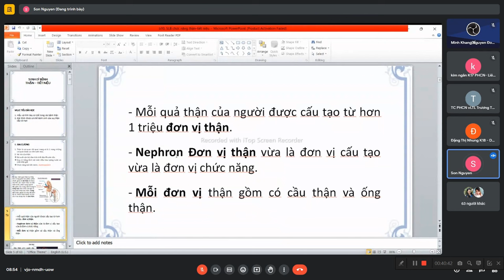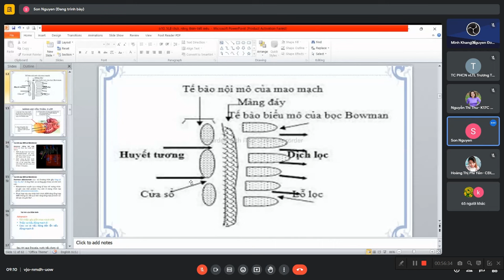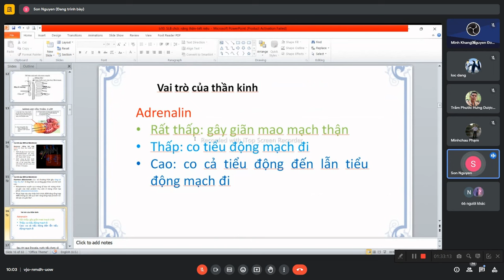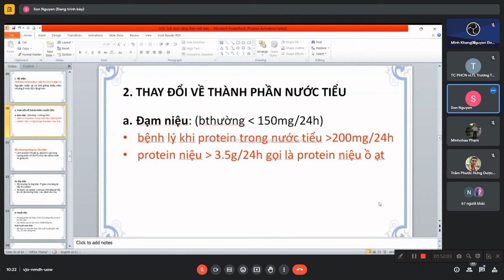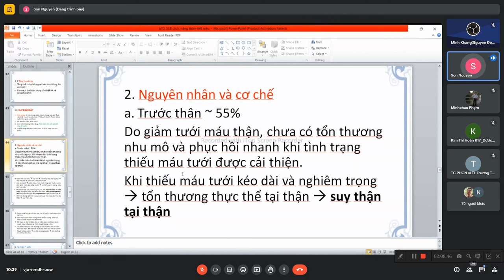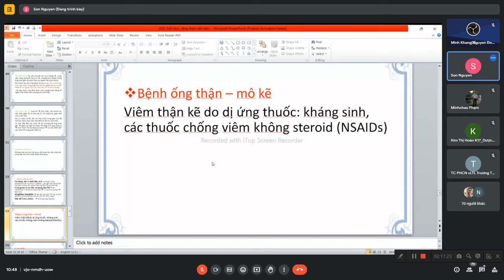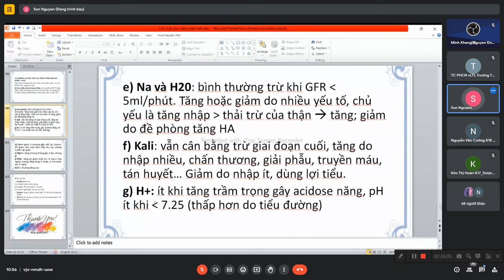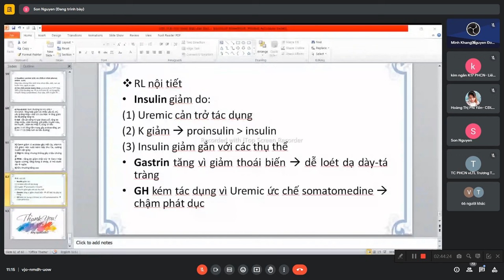Sinh Lý Bệnh - Thận & Tiết Niệu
Môn học: Sinh lý bệnh - GV: Nguyễn Thị Sơn
- Buổi/Thứ: + Chiều thứ 7 (Bắt đầu ngày 25/11/2023 đến ngày 16/12/2023).
                     + Sáng chủ nhật (Bắt đầu ngày 10/12/2023 đến ngày 17/12/2023).
- Thời gian: + Sáng bắt đầu từ 08hh00p đến 11h15.
                     + Chiều bắt đầu từ 13hh30p đến 17h15
Môn học: Châm cứu và phương pháp chữa bệnh không dùng thuốc - GV: ThS. Bs. Quách Thị Thu Hằng.
- Lớp:  K17 - Y học cổ truyền
- Thời gian: Bắt đầu từ 18h30p đến 21h15p.

- Thời gian: Bắt đầu từ 18hh30p đến 21h15p.

(Link sẽ học tới khi kết thúc môn).
- Môn học: Bệnh học Nội - Nhi y học cổ truyền - GV: ThS.BS Lê Tiểu Nhật.
- Lớp:  K17 Y học cổ truyền (Tối)
 Và Tối thứ 5 (Bắt đầu ngày 23/11/2023 đến ngày 28/12/2023).